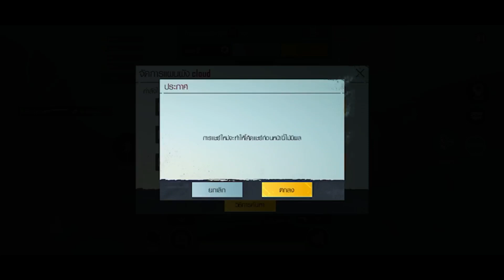PUBGM : เมืองนี้เมืองเดียวอย่างตึง